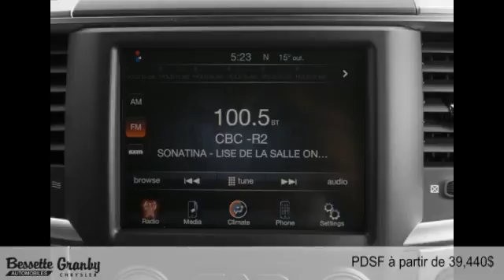Ram 1500 2016 à Granby et Cowansville (près de Saint-Jean-sur-Richelieu)